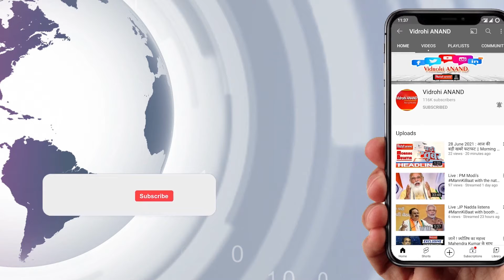लखनऊ के विधानसभा पर 97000 शिक्षक अभ्यर्थियों ने विज्ञापन जारी करने को लेकर किया ज़ोरदार प्रदर्शन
राजधानी लखनऊ के विधानसभा पर 97000 शिक्षक अभ्यर्थियों ने विज्ञापन जारी करने को लेकर किया ज़ोरदार प्रदर्शन